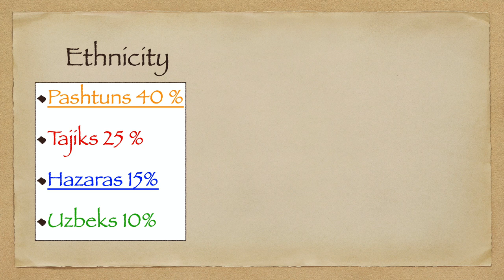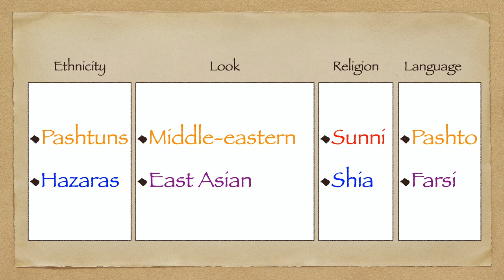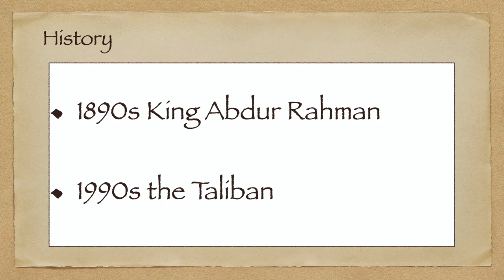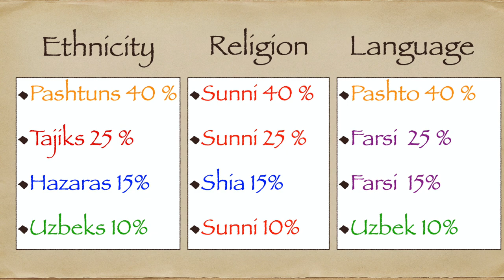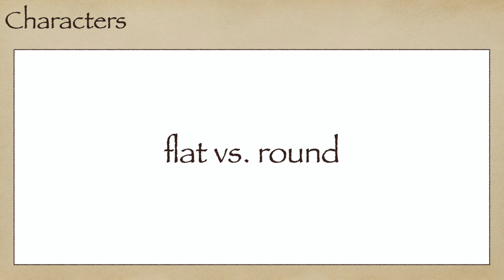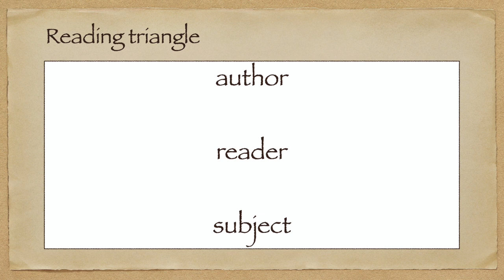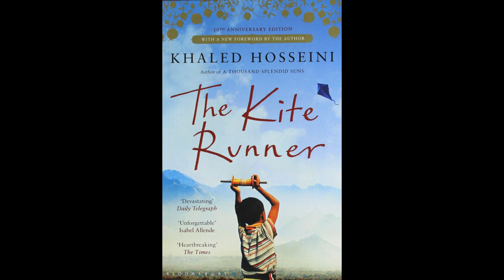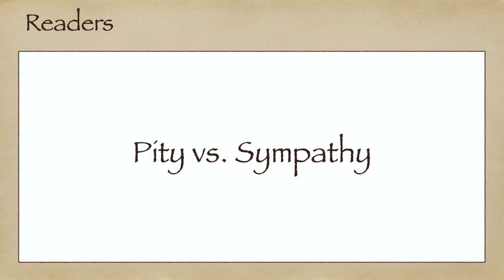Hazara vs Pashtun in The Kite Runner by Khalid Hosseini (its major flaw)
the Hazara-Pashtun conflict depicted by Khalid Hosseini in the Kite runner has a majo flaw that nobody really is talking about. The Kite Runner was published in 2003 and soon became a best seller and was translated to many languages. Its setting is Afghanistan and the Hosseini was born in Kabul. It depicts a tale of two boys who are friends but world apart in their social status. This video will explain the background to the conflict and how the novel fails to depict them fairly.

**This is a re-upload**. The previous video had some copyrighted clips from the movie (the Kite Runner) so I will take it down at some point in the future. In this version, I removed the copyrighted materials.

I'm on a journey to read unique fiction and stories from every country on earth.

If you can translate the captions into your own language, please get in touch.